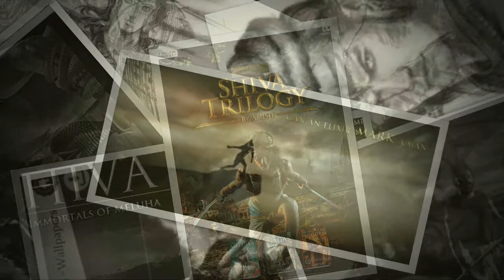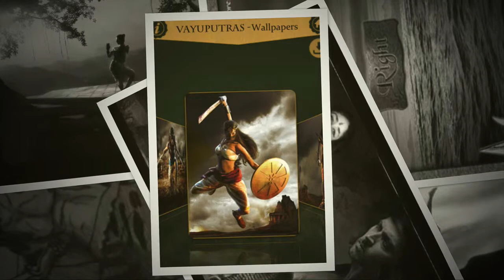The Shiva Trilogy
Pics on iPhoto, Music Mixed and Mastered in Garageband 10, Original score of Shiva Stotram by Uma Mohan. Enjoy and do comment.